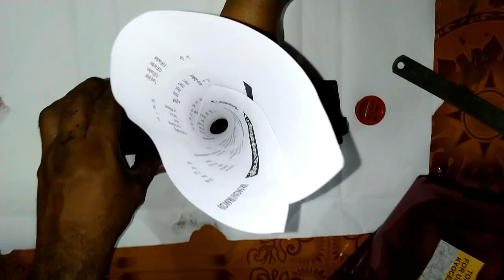Kyocera M2040dn Toner Refill | Kyocera xerox machine toner refill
in this video we can see how to refill the toner for Kyocera m2040dn model printer and Xerox same procedure to all other Kyocera Xerox and printer models, you can watch and learn lots of thinks from this video and you can try yourself for you business.

Other video links:
Epson M100 Printer Installation

KYOCERA 2040 PRINTING SPEED

Kyocera 2040 Error Clear

Epson L805 ERROR CLEAR

Epson L805 Pinter Installation

Epson M100 Printing Speed

Kyocera M2040dn waste toner disposal